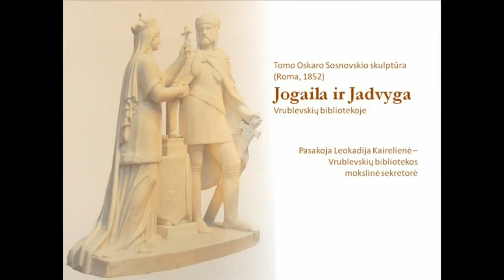Jogaila ir Jadvyga Vrublevskių bibliotekoje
Tomo Oskaro Sosnovskio sukurta karališkosios poros balto marmuro skulptūra yra vos vieno metro aukščio; pastatyta ant balto medinio postamento.

Skulptūra „Jogaila ir Jadvyga" 1856 m. eksponuota Vilniuje, Senienų muziejuje. Ji tapo lenkų ir lietuvių tautų vienybės simboliu   - prie skulptūros plaukė sukilėlių piligrimai.
Vilniaus generalgubernatorius Michailas Muravjovas, atsiųstas malšinti maišto, įsiplieskusio vakarinėse carinės Rusijos gubernijose, įsakė skulptūrą išvežti į Rusiją.

Skulptūra 1929 m. eksponuota Varšuvos senamiestyje kartu su kitomis meno vertybėmis, grąžintomis Lenkijai po Lenkijos ir Rusijos taikos sutarties pasirašymo Rygoje.
„Jogaila ir Jadvyga" 1931 m. sugrįžo į Vilnių ir buvo perduota į Mokslo bičiulių draugijos Istorijos ir meno muziejų.
1941 m. Draugijos rinkiniai tapo Lietuvos mokslų akademijos turtu ir šiandien Lietuvos mokslų akademijos Vrublevskių biblioteka didžiuojasi, kad yra šios istorinės skulptūros globėja.

Pasakoja Leokadija Kairelienė

Vaizdo įrašą parengė Ligita Mikulėnienė, 2014 m.